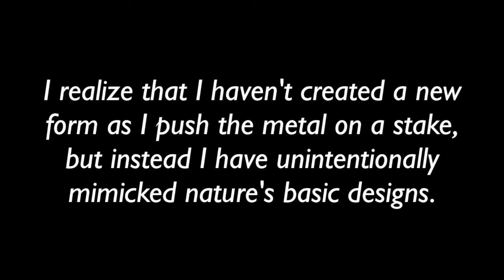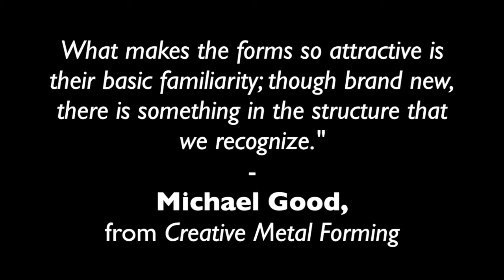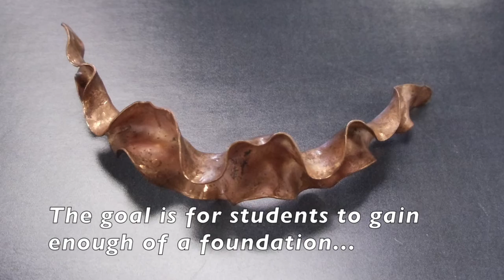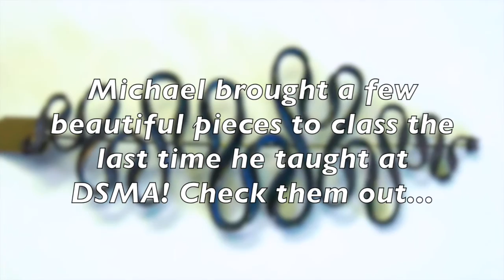Michael Good - Anticlastic Raising - Denver School of Metal Arts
In Michael Good's Anticlastic Raising, Michael will lead students through a series of specific exercises that are designed to teach the principles of how metal is formed from flat sheet into various forms where the axial and radial curves are oriented in opposite directions. Students will have a brief time to practice each stage in order to digest the concepts presented before moving on to the next exercise. The goal is for students to gain enough of a foundation in the sessions to be able to return to their own surroundings to practice at their leisure.

The course is designed for all skill levels including those with no previous metalsmithing experience. Michael’s philosophies and enthusiastic style make for an unforgettable experience!

ABOUT MICHAEL: Born in Pittsburgh, Pennsylvania of Belgian parents, Michael Good is a designer/sculptor/jeweler whose side interests include physics, philosophy, archeology, and kayaking. Primarily self-taught, Michael is known around the world as the master of Anticlastic Raising.  He has been exploring metal forming for over 25 years and has given workshops for professional organizations, universities, and schools in North America and Europe.  His work is represented in stores, galleries, museums, and private collections around the world.

ABOUT DSMA'S MASTERS SERIES: Every year The Denver School of Metal Arts brings Master jewelry artists from across the nation and the world to teach at the school as part of our Master Series Workshops. If you are interested in learning more about the Masters Series or want to see who's teaching, check out the Masters Series page on our or call the school at (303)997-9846.